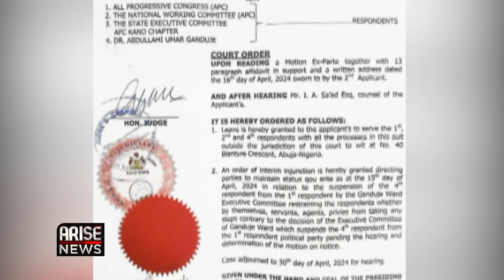The Political Leader in Kano State is Kwankwaso, not Ganduje -Yusuf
Ganduje himself is a product of Kwankwaso; he made him his deputy twice and also made him the governor of Kano State.
Mohammed Yusuf, Special Adviser, National and Public Relations, Kano State